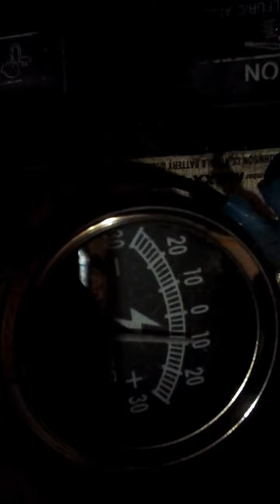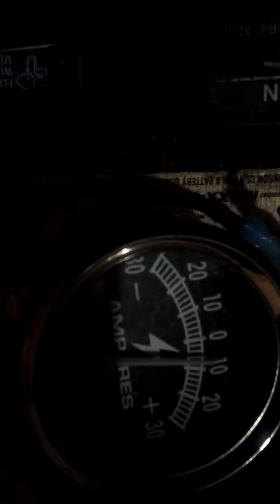Car alternator wind turbine, finally the results, wind turbine made from car alternator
One of the problems with wind turbines today is their over inflated claims of massive power outputs. Here are the real results of the car alternator wind turbine build. In the video I show 260 watts, and actually it's honestly what i would expect in any wind turbine of its same size with roughly the same wind.

link on how to carve a blade.